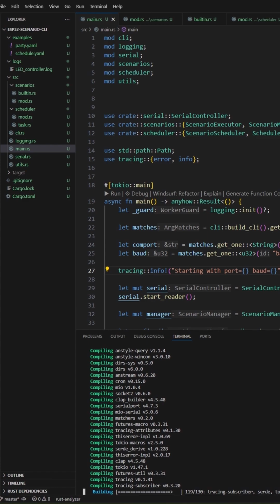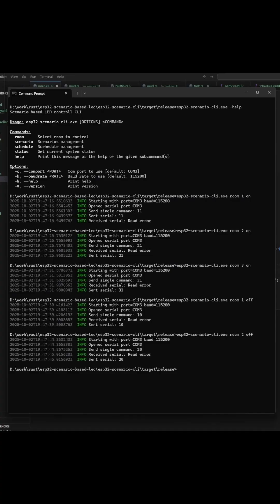esp32 and Rust CLI LED control with scenario by UART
In this project, we take the ESP32 + Rust combo to the next level!

After creating a simple UART LED controller, we now build a **CLI application** that manages **three LEDs** through scenario-based logic.
You can send commands, run custom lighting patterns — all from your terminal.

🔧 What’s inside:
- Expanding circuit from 1 LED → 3 LEDs with resistors
- Connecting ESP32 pins (GPIO 5, 18, 19)
- Sending UART commands from the Rust CLI
- Running scenario-based lighting automation

⚙️ Technologies:
- Rust (embedded)
- Rust CLI
- ESP32
- UART communication